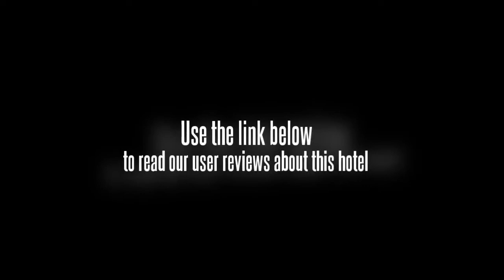Hotel Green Valley